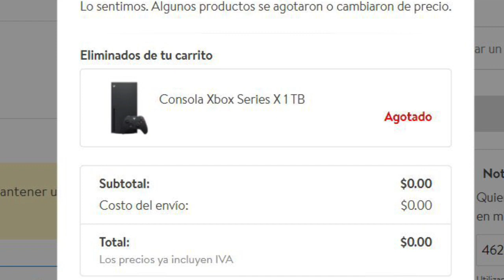¡¡¡SI Eres De XBOX y MÉXICO Tienes Que Ver Este Vídeo!!!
COMPRA TARGETAS XBOX BARATO: XBOX LIVE GOLD, XBOX GAME PASS/ULTIMATE :https